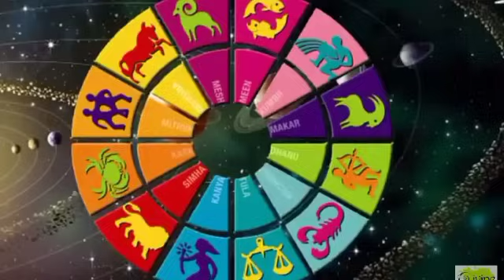16 अगस्त 2023 अधिकमास अमावस्या | 6 राशियाँ होंगी मालामाल | Adhikmaas Amavasya 16 August 2023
16 अगस्त 2023 अधिकमास अमावस्या | 6 राशियाँ होंगी मालामाल | Adhikmaas Amavasya 16 August 2023